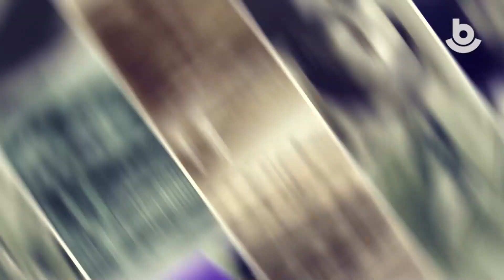Түүхын баримтанууд #53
Ежедневная рубрика. Исторические факты в фотографиях и видео о достопримечательностях и людях Бурятии.